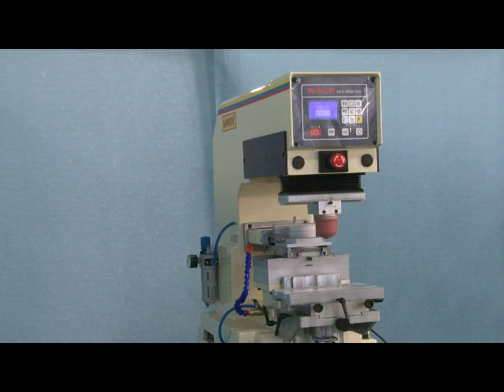WN-160AE WINON One Color Pad Printing Machine